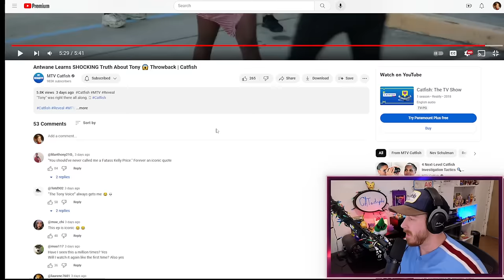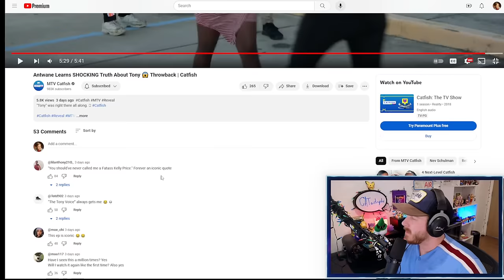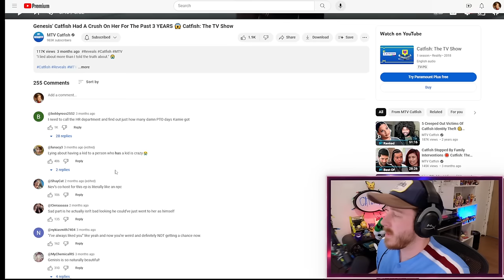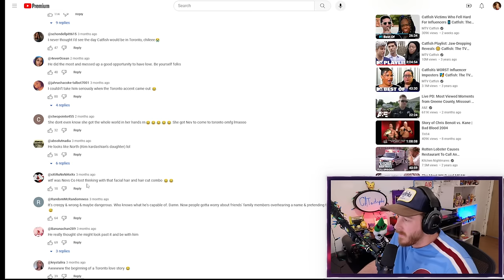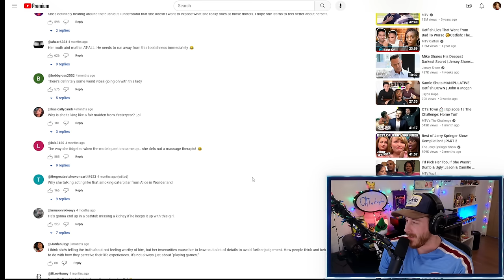This Is The WEIRDEST CATFISH In MTV Show History!!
Genesis' Catfish Had A Crush On Her For The Past 3 YEARS 😱 Catfish: The TV Show